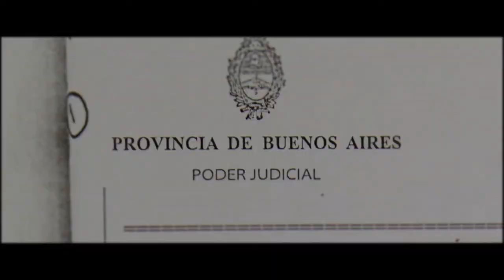Marcelo Goyeneche invita a ver "El largo viaje de Alejandro Bordon"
"El largo viaje de Alejandro Bordón", una docuficción de Marcelo Goyeneche que relata el periplo de Alejandro Bordón, un trabajador de 43 años acusado de un asesinato que no cometió, para probar su inocencia y recuperar la libertad.

Sinopsis:
En la madrugada del 5 de octubre de 2010 Alejandro Bordón es arrestado por el asesinato de Juan Alberto Núñez. A partir de ese día comienza el calvario de un hombre que lucha por recuperar su libertad. Víctima de una "causa armada" por la policía bonaerense y el Poder Judicial. Bordón inicia el largo viaje para demostrar su inocencia en un crimen que jamás cometió.

El largo viaje de Alejandro Bordón está interpretado por: Diego Cremonesi, Jorge Prado, Tatiana Sandoval y Manuel Vicente y la dirección musical del reconocido compositor Gaby Goldman.
Protagonistas: Alejandro Eduardo Bordon Susana Noemi Bravo Eduardo "Negro" Soares Diego Cremonesi Jorge Prado Tatiana Sandoval y Manuel Vicente

Con la participación especial de: Norita Cortiñas y José Celestino Campusano

FICHA TÉCNICA:
Guion y Dirección: Marcelo Goyeneche
Producción Ejecutiva: Ana Cutuli
Dirección de Fotografía: Martin Siccardi
Dirección de Arte: Sandra Iurcovich
Dirección de Postproducción: Sebastian Farfalla
Montaje: Iair Michel Attías
Música Original: Gaby Goldman
Producción: Lorena González Lahuerta
Asistente de Dirección: Luciano Nacci
Cámara: Sebastian Farfalla
Sonido Directo: Lucho Corti
Vestuario: Valentina Bari
Maquillaje: Paola Polleto
Asistente de Cámara: Luciano Signorelli Camila Bértolo
Postproducción de Sonido: Diego Martínez Estudios Ñandú
Diseño Gráfico: Yanina Nittolo
Prensa: Violeta Burkart Noe

PRODUCCION: Nuevo Cine Films y INCAA